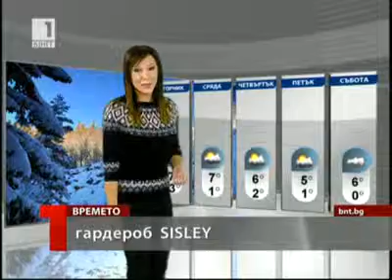BNT Weather forecast Bulgaria - 10.02.2013 (20:40h)